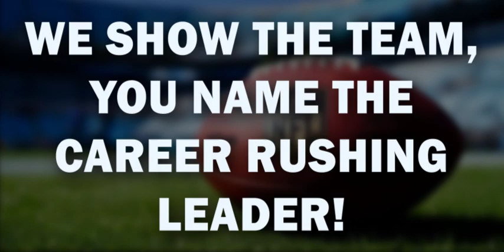The BEST runningbacks of ALL TIME (MOST YARDS!)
Whew! A lot of time went into this project! Here are all 32 franchise career rushing leaders. I actually knew almost all of them, but 2-3 of them actually surprised even me! How many do you know?
32 points possible!
TJC